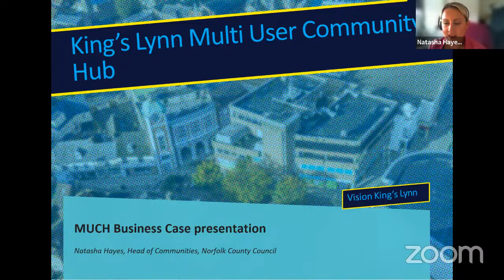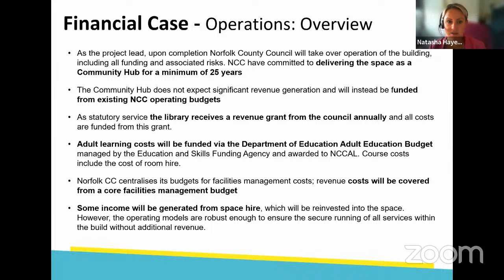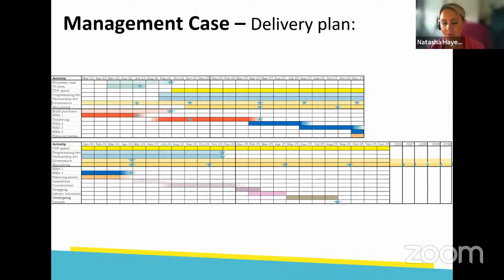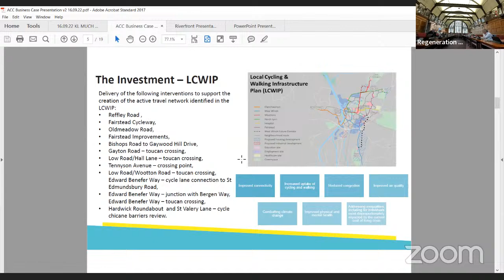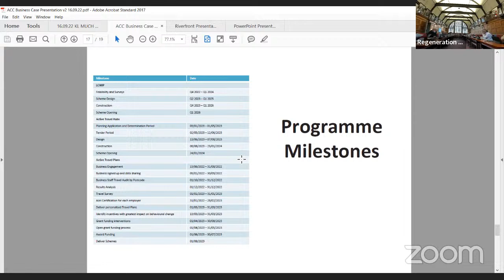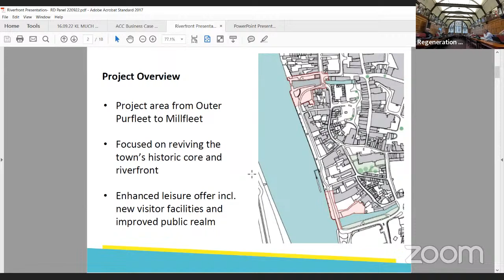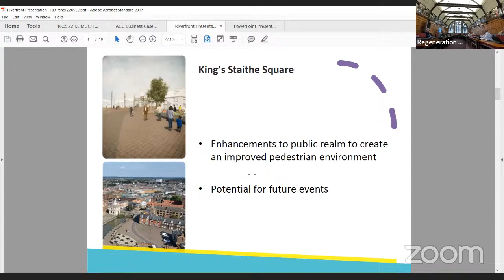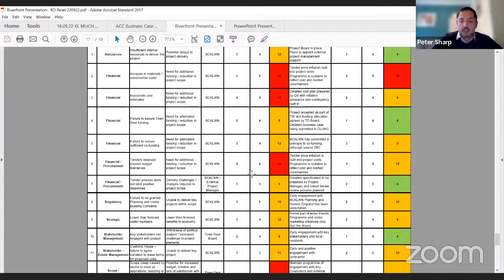Additional Regeneration and Development Panel Meeting - 22nd September 2022